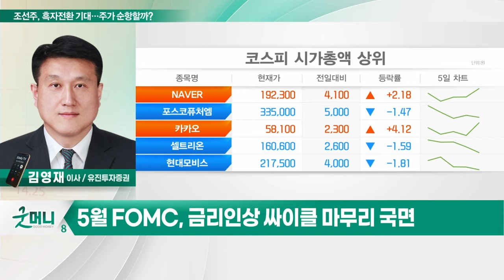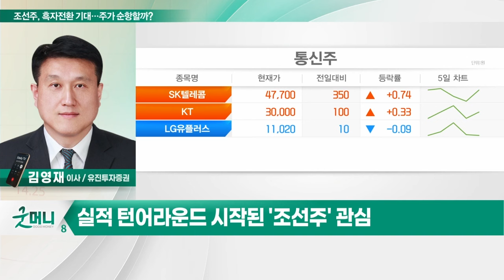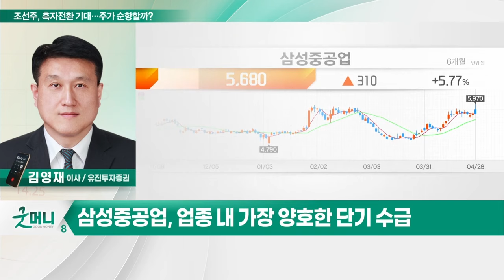삼성중공업(010140)... 조선주, 흑자전환 기대… 주가 순항할까?_투자 인사이트 (20230502)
Q. 조선주, 흑자전환 기대… 주가 순항할까?

- 1분기 흑전… 올해부터 실적 회복 예상
- 글로벌 FLNG 발주 증가 수혜
- 업종 내 가장 양호한 단기 수급